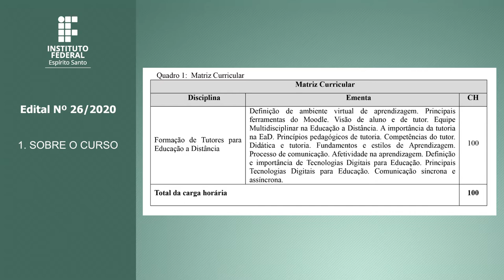EDITAL Nº 26/2020 – FORMAÇÃO DE TUTORES PARA EDUCAÇÃO A DISTÂNCIA